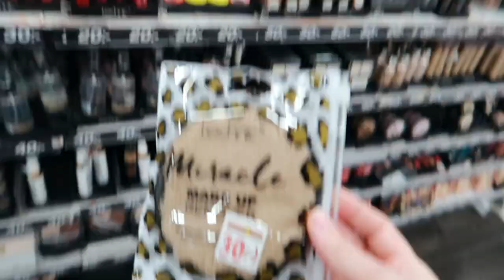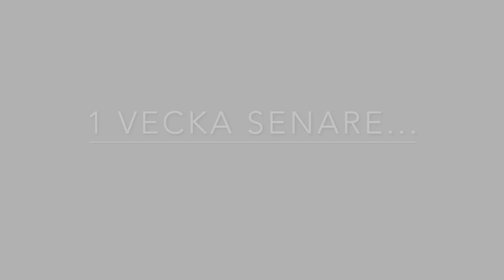VLOGG I SHOPPAR LÅDOR OCH FÖRVARING SÅ JAG KAN ORGANISERA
Häng med till Ikea och dollarstore där jag handlar allt jag behöver för att organisera lekrummet🧸

Det blir en hel del shopping och jag visar alla priser.

Sen börjar vi organisera och kommer fortsätta i nästa vlogg också för som ni ser i den här vloggen så shoppade jag även till badrummet och min walk in closet.

Missa inte mig på instagram där jag uppdaterar flera gånger per dag💕

Track: All Night [Official]
by TELL YOUR STORY music by ikson™
Listen:

 • All Night